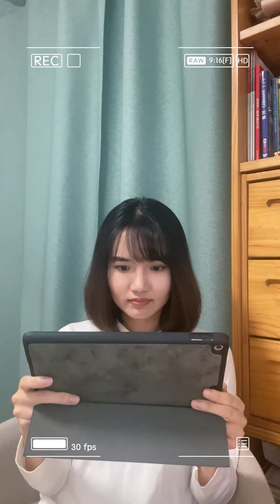这一类追星族 姆爷甚至为他们写了首歌 The Slang "Stan" Explained